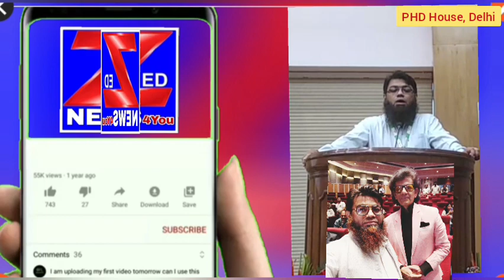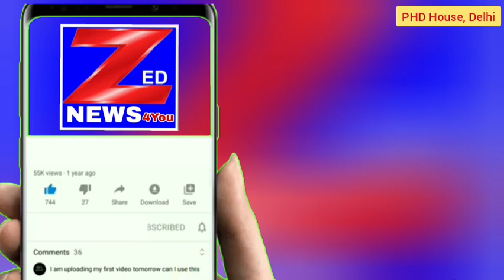MSMEs और स्टार्टअप्स की उत्कृष्टता को सम्मानित करता MASA सम्मेलन और पुरस्कार समारोह @ PHD नई दिल्ली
सम्मेलन: MSMEs और स्टार्टअप्स के योगदान की सराहनाMSMEs और स्टार्टअप्स के विकास और नवाचार का जश्न मनाता मंत्राज फाउंडेशनMASA सम्मेलन और पुरस्कार: MSMEs और स्टार्टअप्स के योगदान का जश्ननई दिल्ली, 14 जून, 2024 - मंत्राज फाउंडेशन ने गर्व के साथ MASA सम्मेलन और पुरस्कार समारोह का आयोजन किया, जो नई दिल्ली के पीएचडी चेंबर्स ऑफ कॉमर्स एंड इंडस्ट्री में MSMEs और स्टार्टअप्स की उपलब्धियों का जश्न मनाने वाला एक प्रतिष्ठित कार्यक्रम था। यह कार्यक्रम एक बड़ी सफलता थी, जिसमें पूरे भारत के प्रतिष्ठित गणमान्य व्यक्तियों, उद्योग के नेताओं और उल्लेखनीय व्यक्तियों ने भाग लिया।इस कार्यक्रम ने देश के आर्थिक विकास और वृद्धि में इन उद्यमों की महत्वपूर्ण भूमिका को उजागर किया। इस शाम को सम्मानित अतिथियों ने गौरव प्रदान किया, जिनमें श्री रजनीश गोयनका (अध्यक्ष, MSME विकास मंच), श्री बी.के. सभरवाल (पीएचडीसीसीआई, नई दिल्ली में कैपिटल मार्केट्स के अध्यक्ष), सीए अशोक गोयल देवरा (पूर्व उपाध्यक्ष और कोषाध्यक्ष भाजपा दिल्ली), डॉ. संदीप मारवाह (संस्थापक-अध्यक्ष, एएएफटी), डॉ. शरद कोहली (केसीसी ग्रुप के संस्थापक और प्रसिद्ध अर्थशास्त्री), श्री कैलाश गुप्ता (अध्यक्ष, दिल्ली उद्योग व्यापर) और श्री अभिनव चतुर्वेदी (एक प्रसिद्ध अभिनेता) शामिल थे।इस कार्यक्रम में युवा लेखक साईशा अग्रवाल, निखुंज आनंद और नाइशा चीमा द्वारा लिखी गई तीन सूचनात्मक पुस्तकों का विमोचन भी किया गया, जो यंग माइंडज़ एडटेक एडवाइजरी LLP के तहत प्रकाशित हुईं, जिसकी स्थापना डॉ. तन्वी गुप्ता ने की थी। इसके अतिरिक्त, पूर्व-अध्यक्ष आईसीएसआई श्रीमती ममता बिनानी द्वारा लिखित एक विशेष MSME-थीम वाली पुस्तक का अनावरण किया गया, जो इस क्षेत्र के लिए महत्वपूर्ण सुझाव और मार्गदर्शन प्रदान करती है।इस कार्यक्रम में दो महत्वपूर्ण विषयों पर दो आकर्षक पैनल चर्चाएँ भी शामिल थीं। पहली पैनल चर्चा "MSMEs का भविष्य वित्तपोषण" शीर्षक से, जिसमें वृद्धि और नवाचार को प्रोत्साहित करने के लिए वित्तीय समर्थन प्राप्त करने की विभिन्न रणनीतियों और अवसरों पर विचार किया गया। दूसरी पैनल चर्चा "MSMEs के डेटा और भविष्य को समर्थन देने में AI की भूमिका" पर केंद्रित थी, जिसमें आर्टिफिशियल इंटेलिजेंस कैसे डेटा प्रबंधन और व्यवसाय संचालन में क्रांति ला सकता है, इस पर चर्चा की गई, जो उद्योग के भविष्य को आकार देने वाले तकनीकी प्रगति को उजागर करती है। एएएफटी द्वारा प्रायोजित एक फैशन शो पावर वॉक के रूप में प्रस्तुत किया गया, जिसमें फैशन उद्योग की रचनात्मकता और नवाचार को प्रदर्शित किया गया। इस गतिशील प्रस्तुति ने दर्शकों को मंत्रमुग्ध कर दिया और MSME क्षेत्र में मौजूद विविध प्रतिभाओं को उजागर किया।प्रमुख हस्तियों जैसे श्री राजत बैद, एक मर्चेंट बैंकर और IPO विशेषज्ञ; संजय गखर, एमसीएक्स में बिजनेस डेवलपमेंट के क्षेत्रीय प्रमुख; और श्री आनंद चारी, बीएसई के एसएमई और स्टार्टअप्स विभाग से, ने इस कार्यक्रम में भाग लिया, जिससे इस कार्यक्रम का महत्व और व्यापक प्रभाव प्रदर्शित हुआ।MASA पुरस्कार ने नेटवर्किंग, ज्ञान आदान-प्रदान, और राष्ट्र के आर्थिक इंजन को संचालित करने वाली उद्यमशीलता की भावना के उत्सव के लिए एक मंच प्रदान किया। इस कार्यक्रम में वस्त्र, शिक्षा, प्रौद्योगिकी, मीडिया और खाद्य जैसे विविध क्षेत्रों से MSME उद्यमियों और स्टार्टअप्स को सम्मानित किया गया, जिन्होंने अपने-अपने उद्योगों में योगदान दिया।MASA सम्मेलन और पुरस्कार, जिसे विकास गुप्ता (मानेसर वेलफेयर एसोसिएशन के सचिव), SMC ग्लोबल, पीएचडी चेंबर्स ऑफ कॉमर्स, और टीटी कंस्ट्रक्शंस के बलदेव गुप्ता द्वारा प्रायोजित किया गया, का उद्देश्य MSMEs और स्टार्टअप्स की नवाचारी भावना और उद्यमशीलता उत्कृष्टता को पहचानना और सम्मानित करना था। शाम के आकर्षण को और बढ़ाने के लिए, उपहार भागीदार “थ्री सिक्स्टी - लाइव द लेदर लाइफ” ने उपस्थित लोगों के लिए विशेष उपहार प्रदान किए।मंत्राज फाउंडेशन: मंत्राज फाउंडेशन MSMEs और स्टार्टअप्स के विकास और समर्थन को बढ़ावा देने के लिए विभिन्न पहलों, कार्यक्रमों और कार्यक्रमों के माध्यम से समर्पित है। नवाचार और उद्यमशीलता को बढ़ावा देने के मिशन के साथ, फाउंडेशन का उद्देश्य व्यवसायों के फलने-फूलने के लिए एक समृद्ध पारिस्थितिकी तंत्र बनाना है।